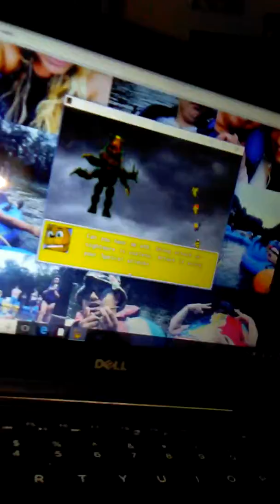Time to defeat nightmare